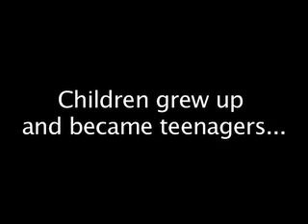Stop Domestic Violence! Vote for DeafHope!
Domestic Violence affects everyone in the family, especially children.  Research shows high correlation between domestic violence and bullying in schools.  We need to stop this cycle of abuse.   Please go and vote for DeafHope in Facebook's Chase Community Giving.